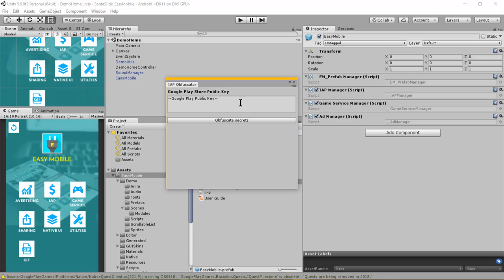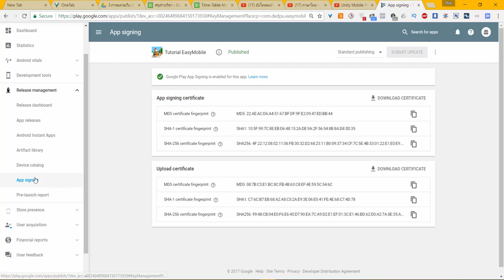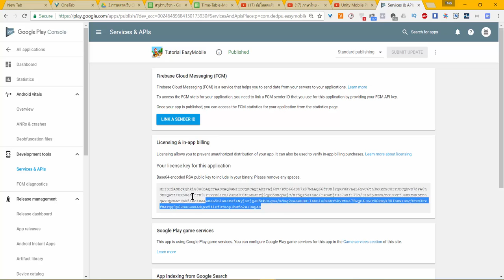Easy Mobile : 7-2. IAP-Setup (เพิ่มเติม)